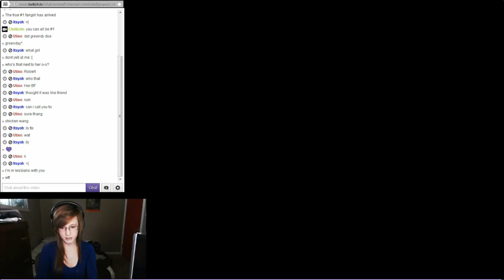"stop being such a little b*tch"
Accidental recording so shit quality. She got rekt though.